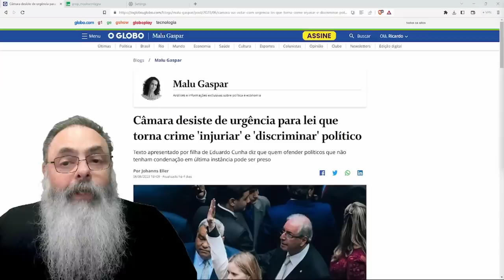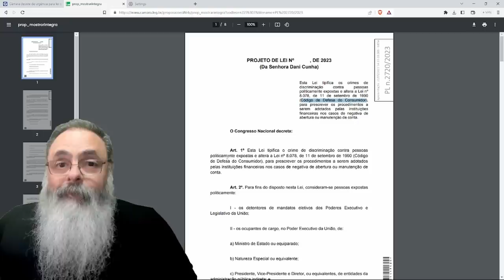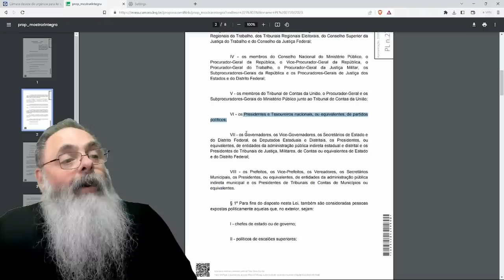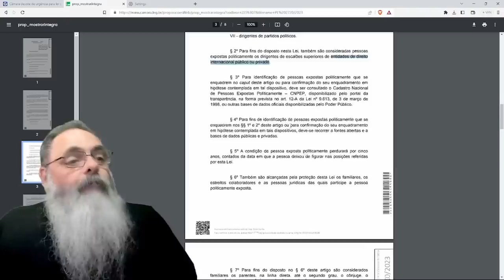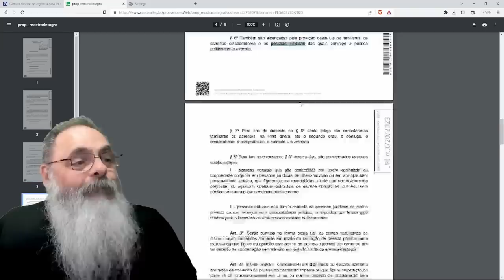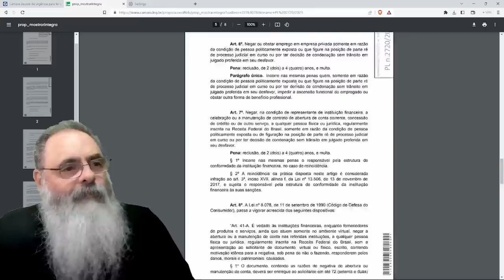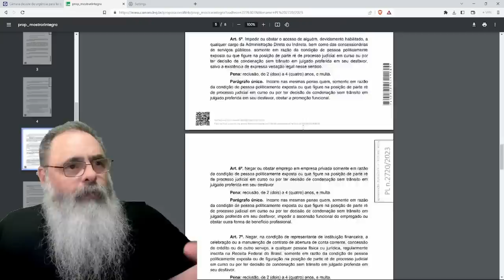DEPUTADA sugere LEI que PROÍBE XINGAR POLÍTICOS, AMIGOS de POLÍTICOS e MAIS: TEM que aguentar CALADO